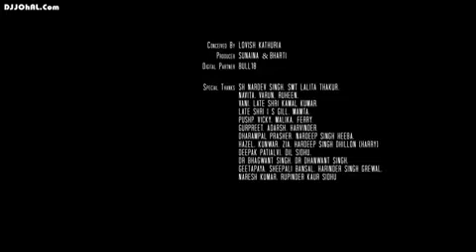All new Punjabi